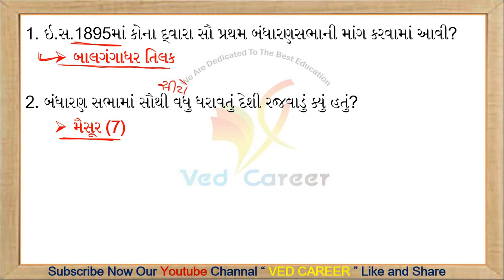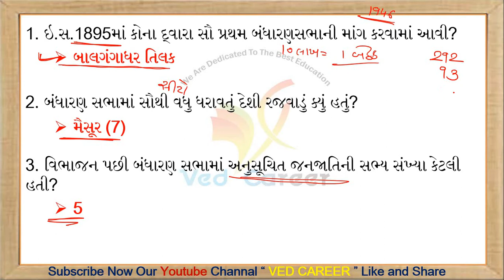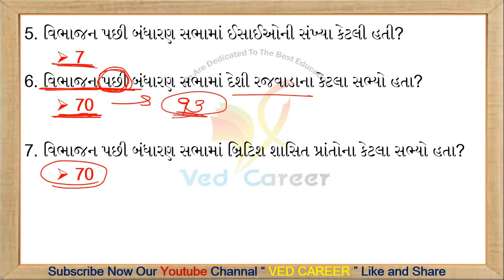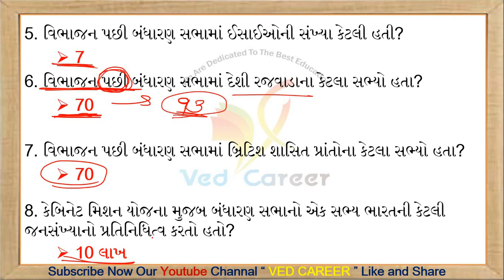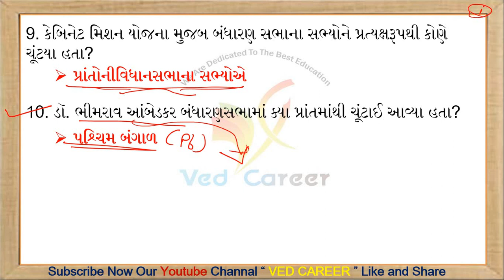બંધારણના સવાલ | Indian Constitution | Part-8 | Bandharan Most Imp Question | VED CAREER